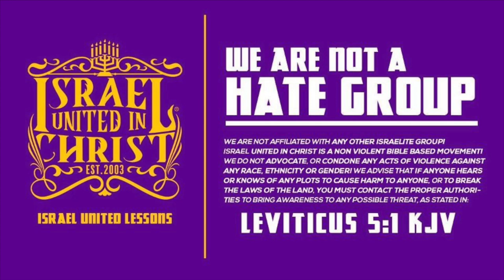The Israelites: Healing Sodomitish Ways